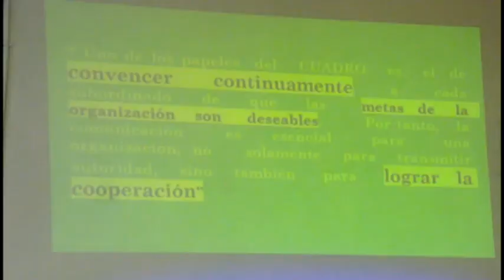Realiza talleres de capacitación Asociación de Comunicadores en el municipio de Pilón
La asociación cubana de comunicadores sociales en Granma sostuvo un encuentro con sus miembros en el municipio de Pilón. En la cita se realizaron talleres de capacitación que permiten a los miembros de esta organización preparase ante los retos actuales de la comunicación.